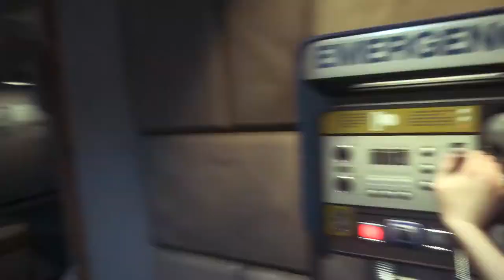Alien Isolation - GAMEPLAY ESPAÑOL en MSI Bravo 15 A4DDR-217XES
Mi nuevo portatil GAMER
MSI Bravo 15 A4DDR-217XES - Ordenador portátil de 15.6" FullHD 144Hz (AMD Ryzen 7 4800H, 16GB RAM, 512GB SSD, Radeon RX5500M-4GB)

ALEKSANGRE